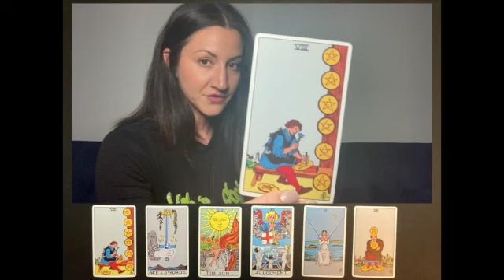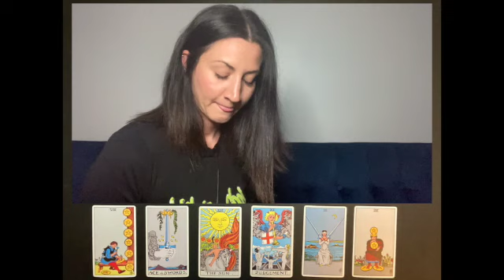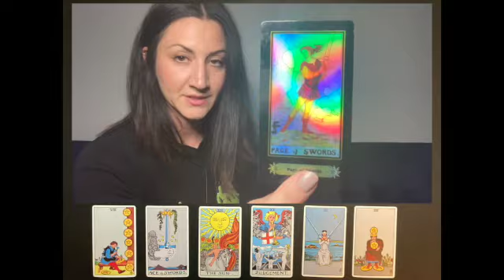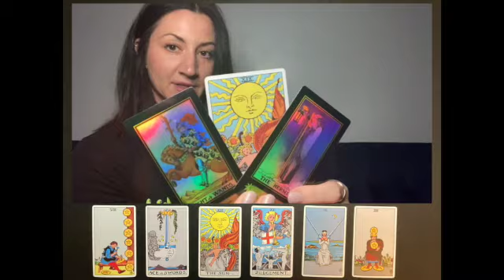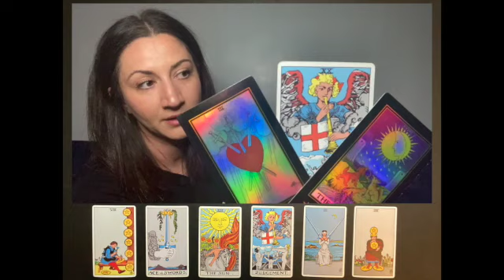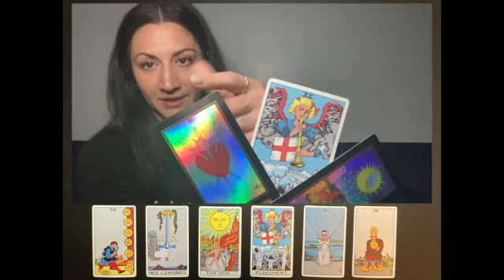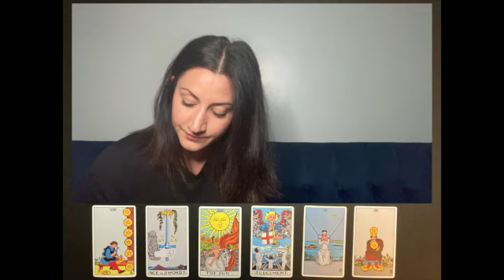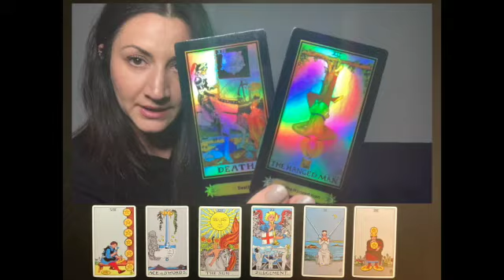LEO October 2020 "Is this your Life's Purpose? Your Personal Calling?" Monthly Tarot Reading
Welcome to October! This is a tarot forecast reading for the zodiac of Leo.

TIME STAMP of Tarot Cards:   0:58

Tune in next week to see how your story continues.. 🎵